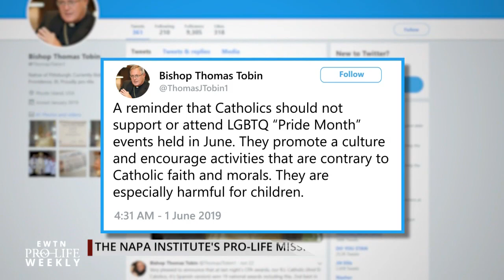How Catholics Can Defend Life in a Secular Culture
John Meyer, Executive Director of the Napa Institute, explains how Catholics today can boldly defend life in an increasingly secular society. EWTN Pro-Life Weekly with Catherine Hadro airs on EWTN every Thursday night at 10 pm ET. It re-airs on Sundays at 10 am and Tuesdays at 1 pm.